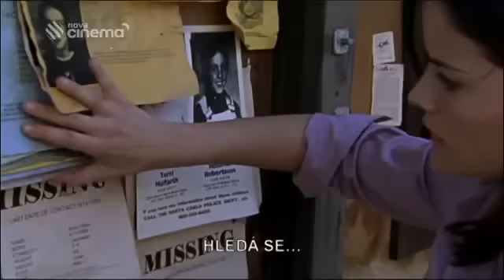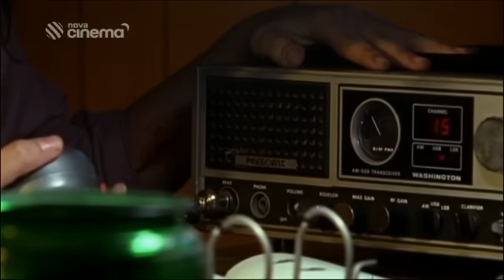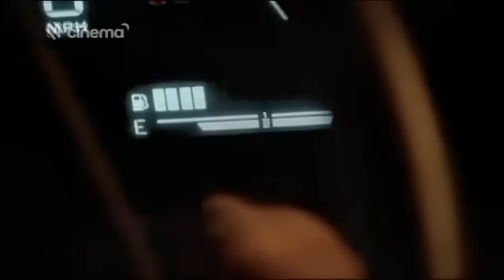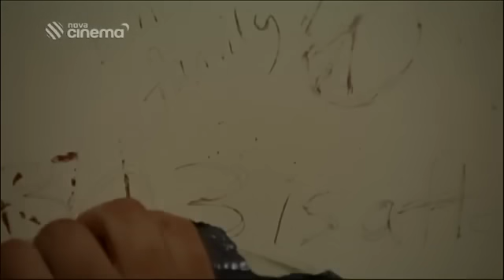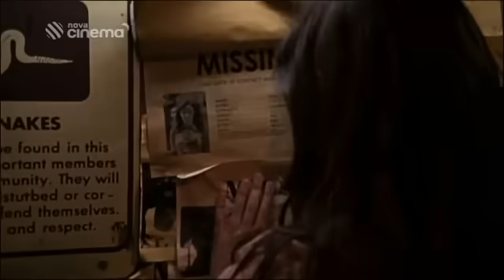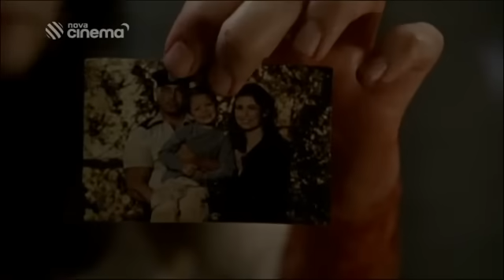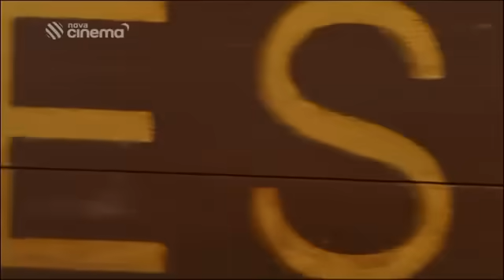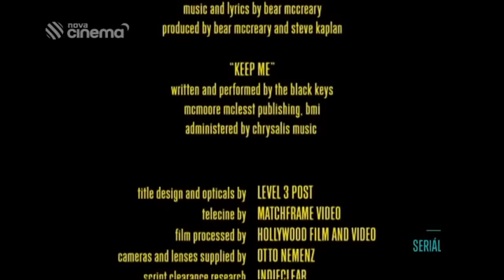Odpočívadlo smrti 1 Horor